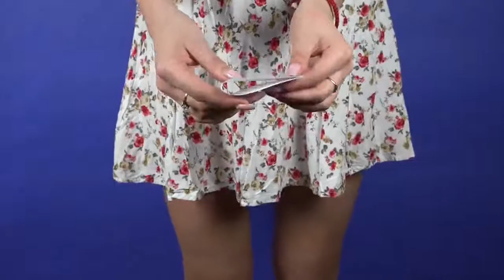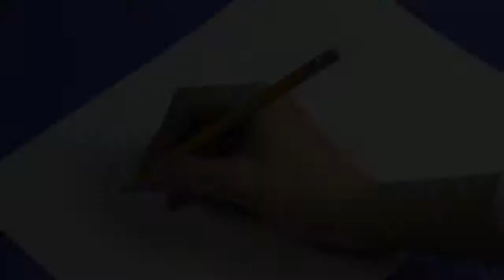DIY LIFE HACKS! Awesome DIY Ideas & Girls Hacks